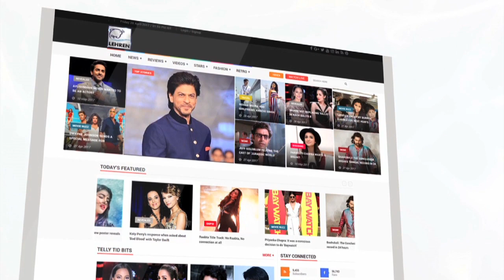Katrina Kaif Was To Play The Lead In Zero And Not Shah Rukh Khan | LehrenTV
In a shocking revelation, we have come to know that initially the film was supposed to be revolving around Katrina Kaif’s character. Check out the whole story!